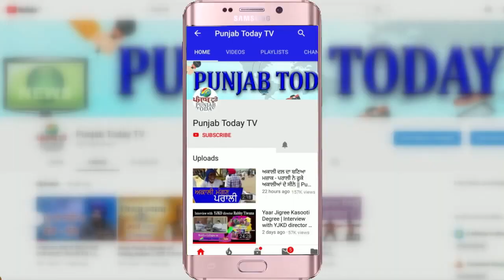सिंधिया पार्टी के गद्दार हैं; आम लोगों को धोखा दिया: अलका लांबा | Alka Lamba | Scindia